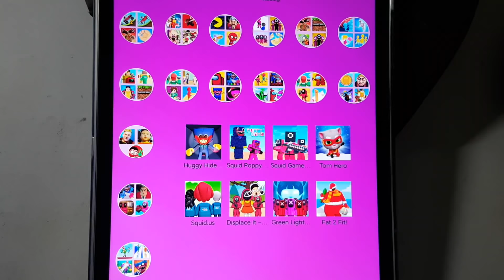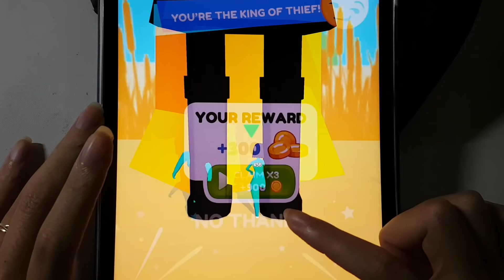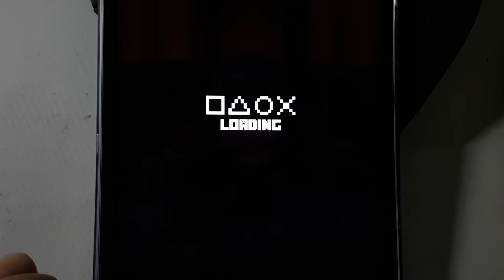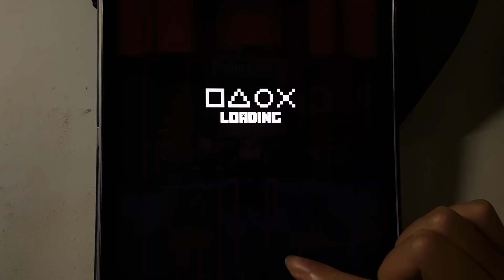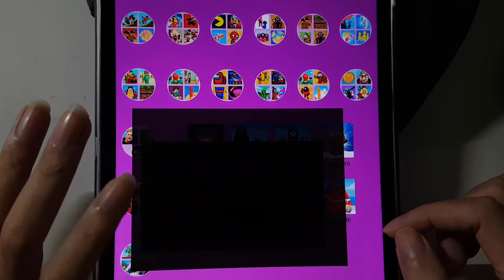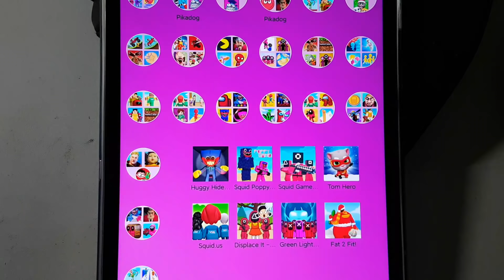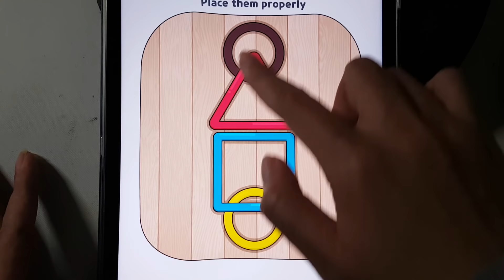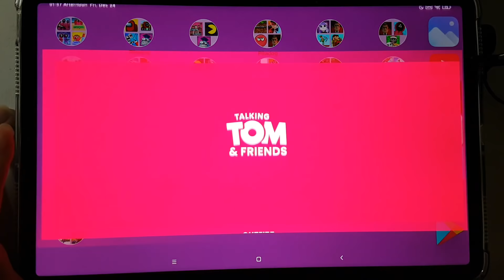Squid.us,Huggy Hide'N Seek,Squid Poppy,Squid Game Craft,Tom Hero,Displace It Brain Finger,Fat 2 Fit